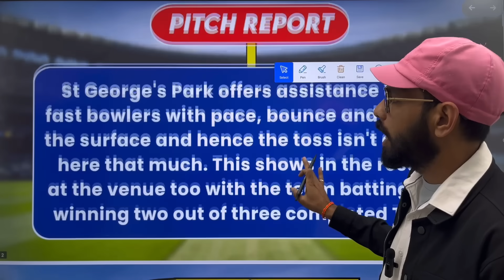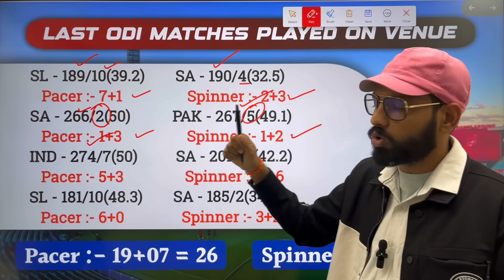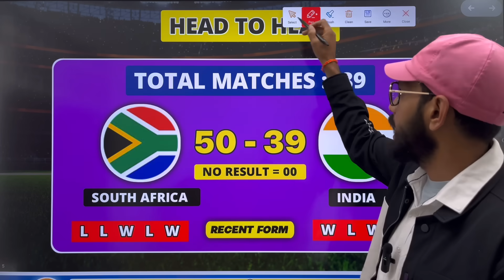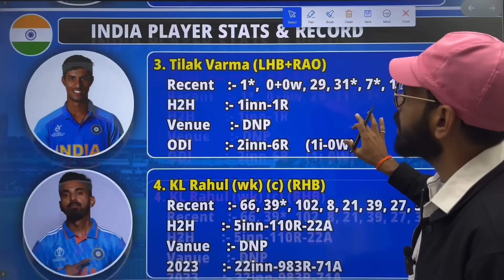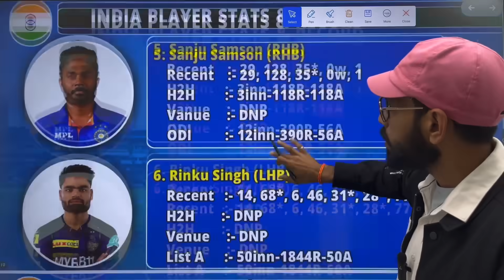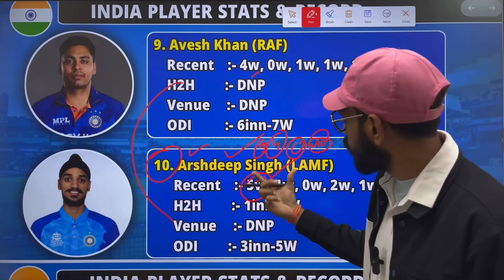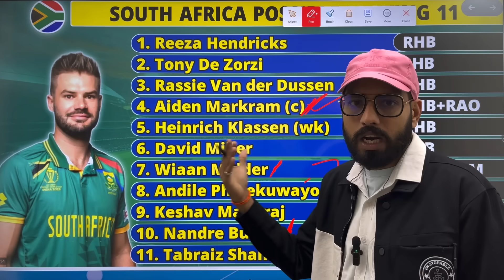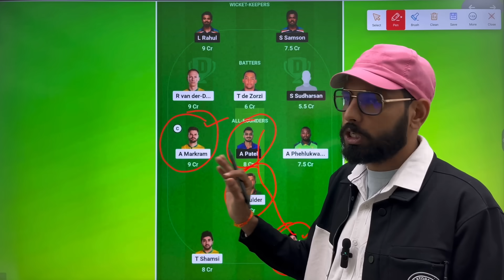India vs South Africa Dream11 Team Prediction || IND vs SA 2nd ODI Match Dream11 Team Prediction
India vs South Africa 2nd ODI Match dream11 team prediction
India vs South Africa D11 predication
India vs South Africa Match dream11 Team
India vs South Africa dream11  Team today
IND vs SA dream11 team prediction today
IND vs SA dream11 fantasy
IND vs SA Match
IND vs SA dream11 predication
IND vs SA playing11
IND vs SA 1st ODI Match dream11 team prediction
SA vs IND dream11 predication
India vs South Africa 2nd ODI dream11 prediction today
South Africa vs India dream dream11 team
South Africa vs India 2nd ODI Match dream11 team today
South Africa vs India dream11 team today Grand league Team
South Africa vs India dream11 team today